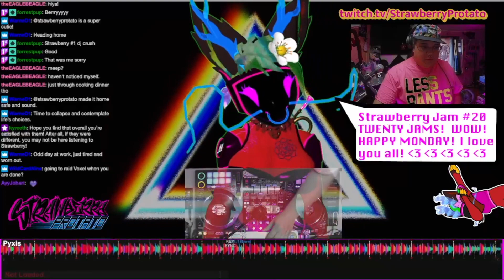Strawberry Jam No 20 Live Mix - Liquid DnB, Melodic Organic House VIBES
Strawberry Jam 20 Live mix from 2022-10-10.  This one had some SERIOUSLY good vibes.  It was a 10 out of 10 for sure! :D  Sadly forgot to hit record, so there's no Mixcloud version of this one. :P